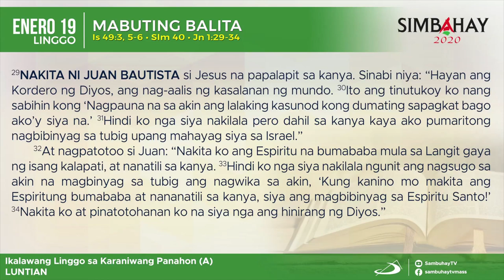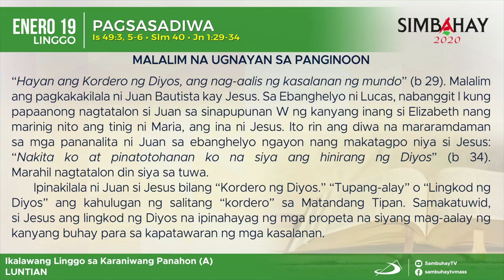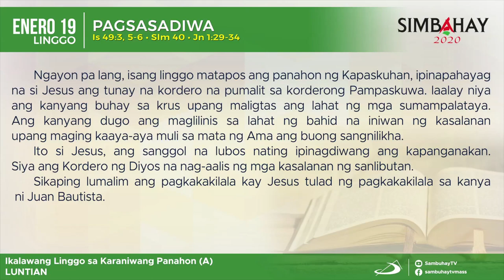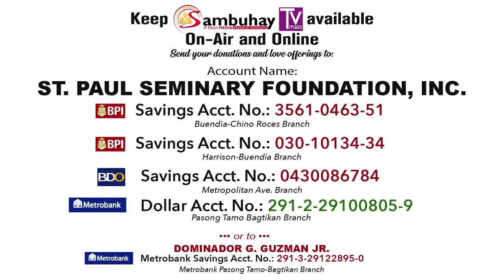Simbahay | Ikalawang Linggo sa Karaniwang Panahon | Enero 19, 2020